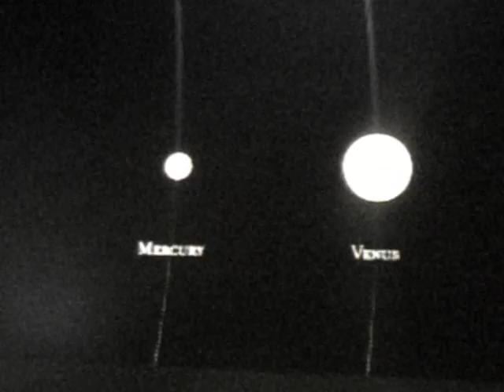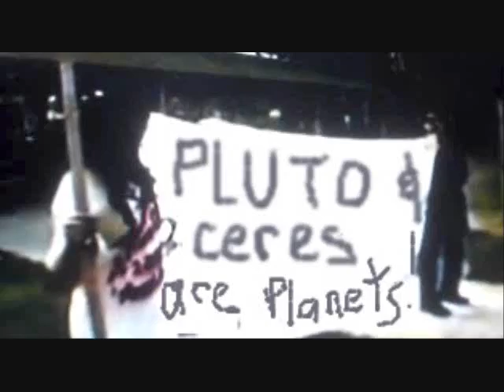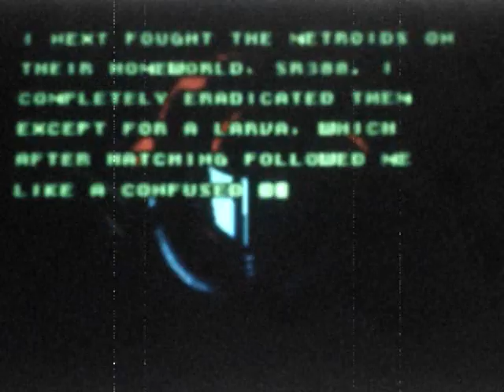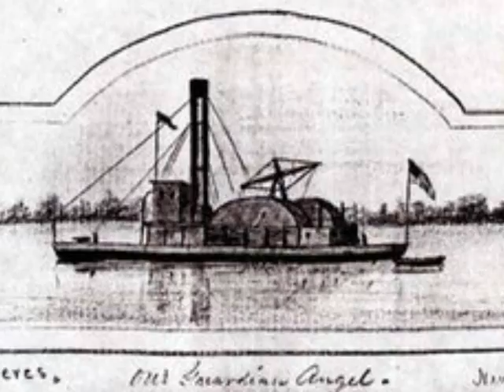Planet Ceres on Earth and in a Movie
American Astronaut Dance Contest and Ceres Spots on Earth